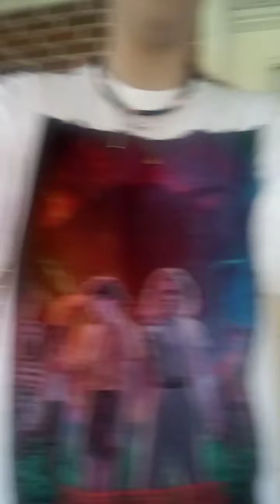Hi guys showing u guys natcher lol enjoy